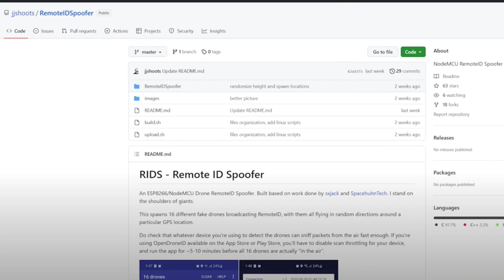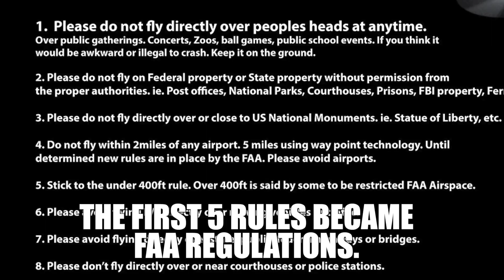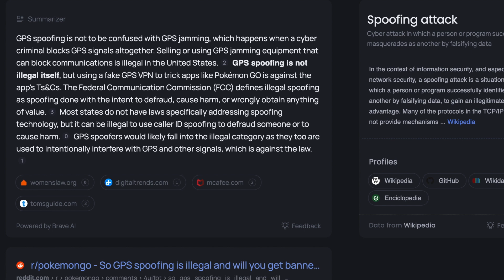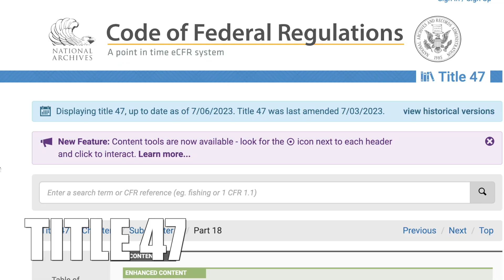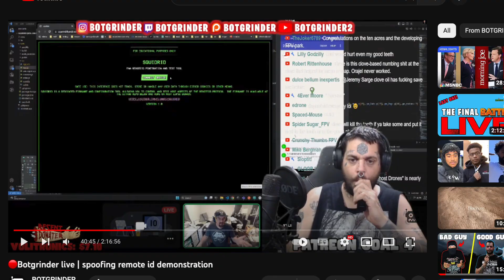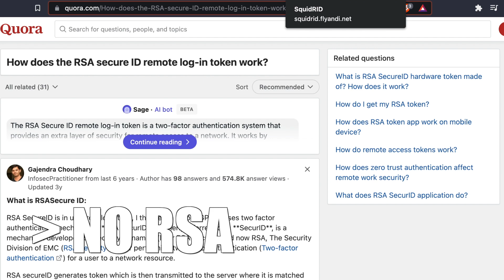FAA has BIG PROBLEMS with Remote ID Network! - Spoofing and NO RSA!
Remote ID has a huge security breach. It is possible to "spoof" the FAA's Remote ID App. But should you do it and is it illegal?

$2 a month if you like the content.